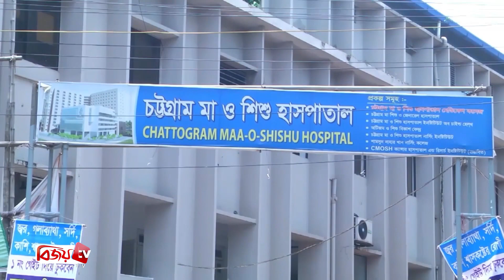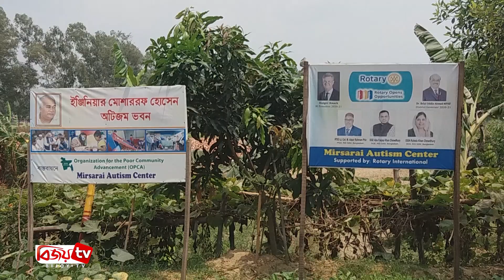Chattagram Barta | চট্টগ্রাম বার্তা | 02 April | 2021